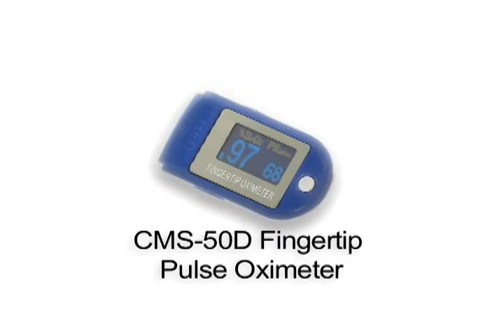ML 157865567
Video Migrado